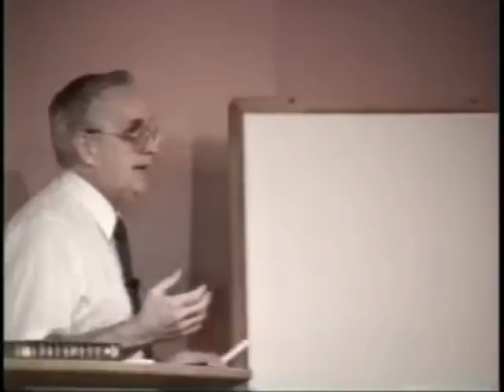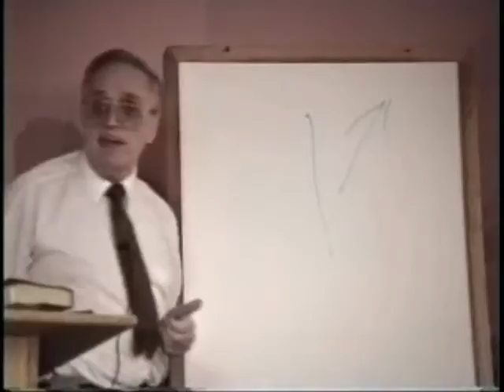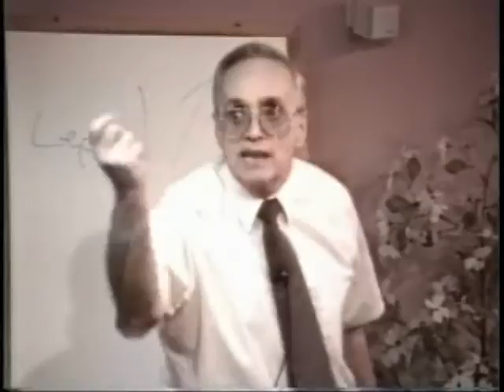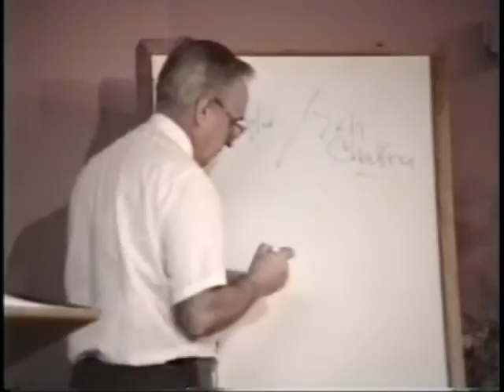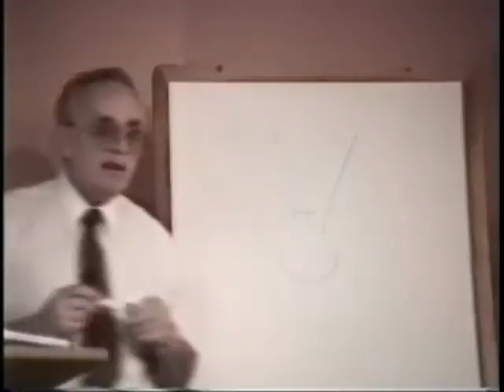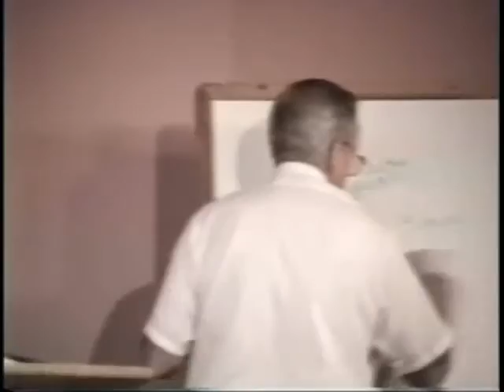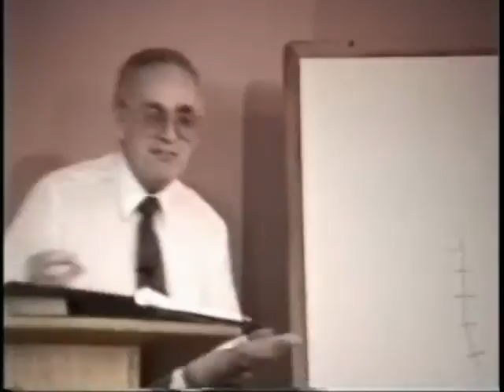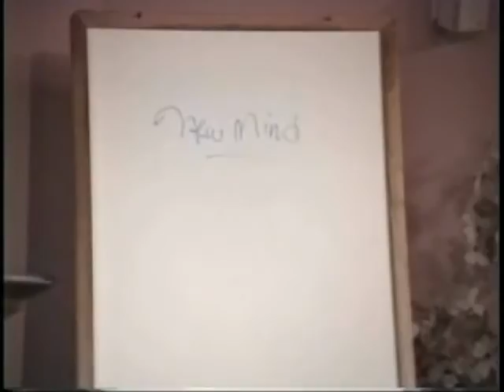872 Pegasus to Apollo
Your help would be appreciated